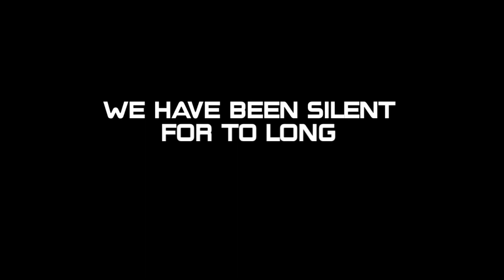Goofers one trailer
Oh my god it looks so good please watch it oh my god
See you on July 24

*warning! watching will rot your brain*